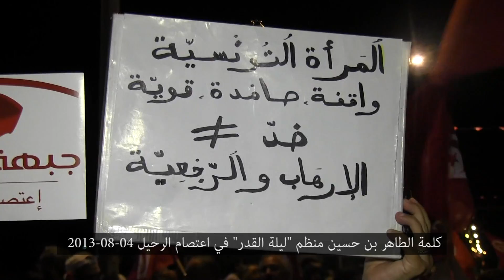كلمة الطاهر بن حسين في اعتصام الرحيل 04-08-2013